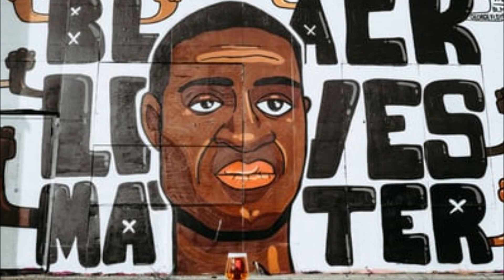D-Field "Straight Out The Mud Ft. TizzyBando" (BLM)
Produced By D-Field For No Company Music Group.